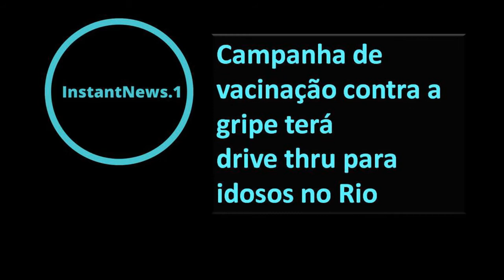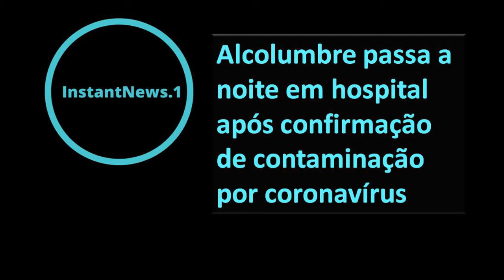INSTANT NEWS NOTÍCIAS - EDIÇÃO DAS 12h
Notícias do Brasil e do mundo em manchetes